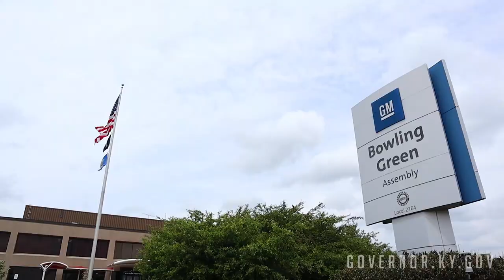GM and Corvette Announcement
Gov. Bevin attends a jobs announcement in Bowling Green, KY.